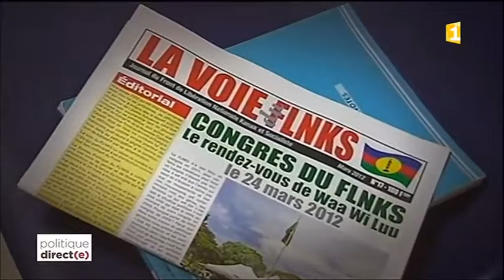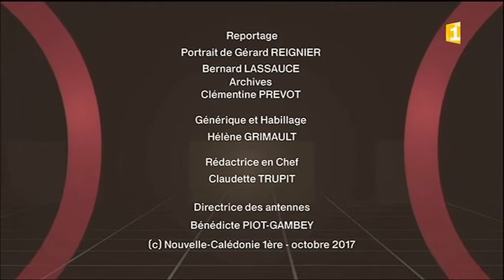Le politique direct Outre Mer 1ère 2017 10 22 18 15